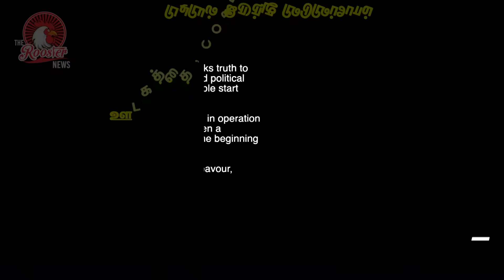Nuh Haryana : Intel Alerts for Delhi, UP Districts Bordering Haryana; Eyes on Social Media